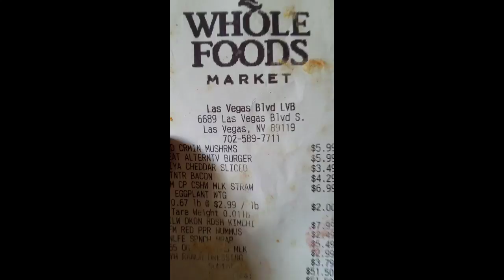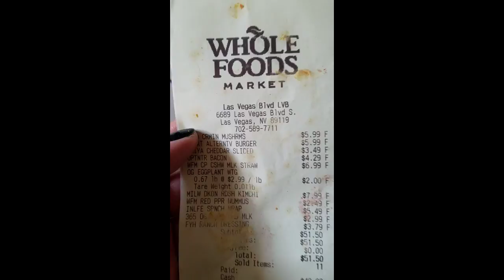First Time at Whole Foods!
I've always been more of a Trader Joe's girl and have thought about trying out Whole Foods for awhile and I finally did it! And boy did I spend more than I thought I would..

"Miss Murder" by AFI
"The Kill" by Thirty Seconds to Mars
"Welcome to The Black Parade" by My Chemical Romance